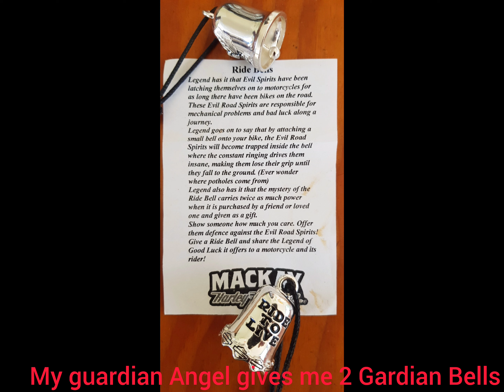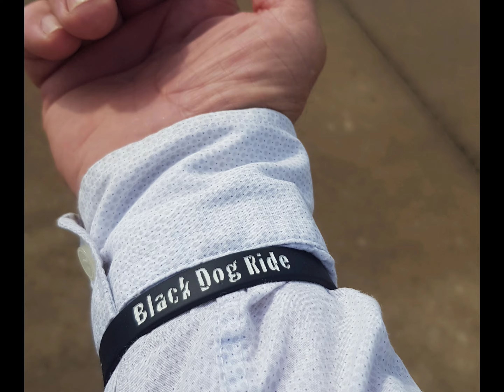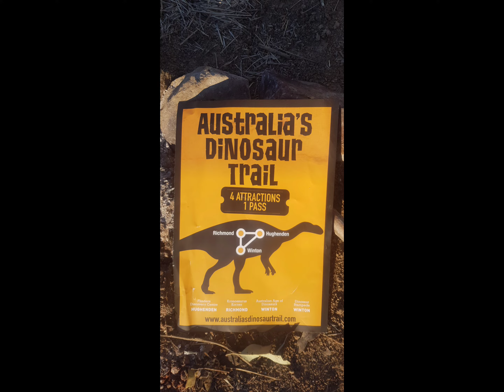The Covid Years Topical Queensland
During the Covid years, school busses stopped, many bus drivers took time off, uban runs offered plenty of overtime at double pay.
Some charity motorcycle runs still took place.

Touist town Airlie Beach, 2hr ride north, was going broke. No international or inter-state tourists, no cruise ships, nobody about.
Airlie Beach Hotel, AKA : The Pub. offered international quality tribute bands for free in an effort to attract local business.
Back Packer Hostel : Magnums, had plenty of rooms going cheap. The number and variety of quality tribute bands was staggering.
I would spend nearly every 2nd weeked up there. While working full time and renovating the house...
I did a 2 week outback Queensland tour on the DR650 ''Rock & Roll Girl'' ; The Australian Dinosour Trail.

Enjoy the Rock & Roll.